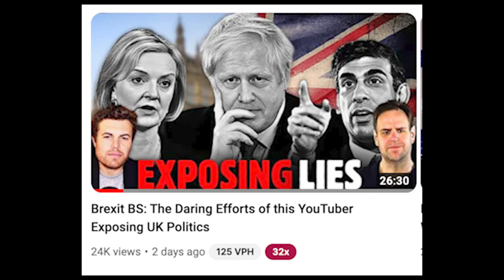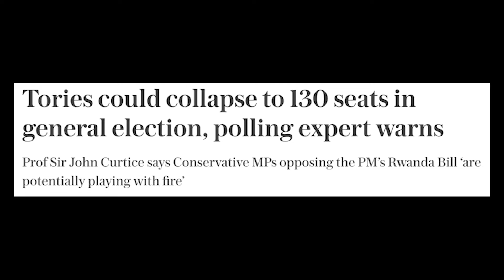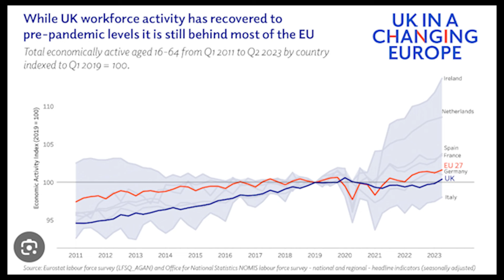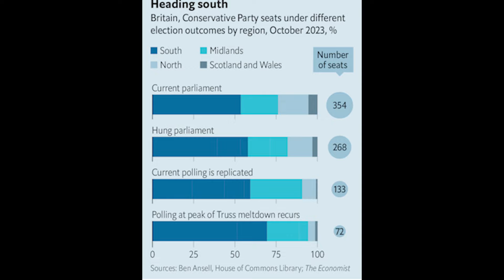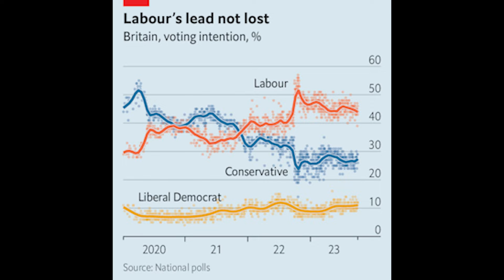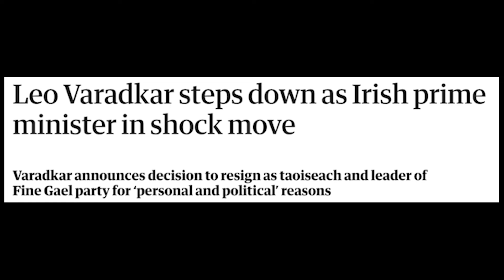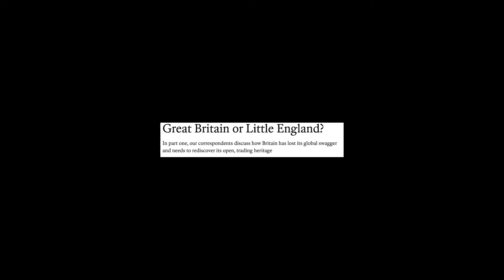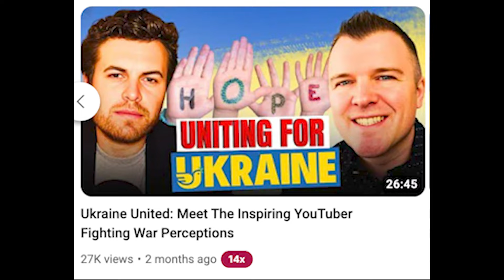Britains Permanent Brexit Problem & Why Labour Can’t Fix Them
The UK is facing one of the biggest political elections in 2024, all affected by Brexit. The governing Conservative Party are facing their potentially biggest ever loss - to point they could never be the same; while the Labour Party, looks better, but has an identity problem.

What does Keir Starmer stand for? Will the Tories implode? Could Ireland unite? Is it Great Britain or Little England? I debate these and more with Phil -@ADifferentBias in part 2 of our talk. Here's part 1:

↭ CHAPTERS ↭
00:00 Introduction
01:15 Brexit's Impact on UK Politics
08:50 Potential Split in the Conservative Party
16:07 Economic Disparity in the UK
22:37 Brexit's Impact on Ireland and Potential Unification
28:28 The Future of the UK in Europe and the World
32:53 The Decline of 'Global Britain'
36:26 The Conservative Party's Existential Threat
39:32 Potential Implosion of the Conservative Party